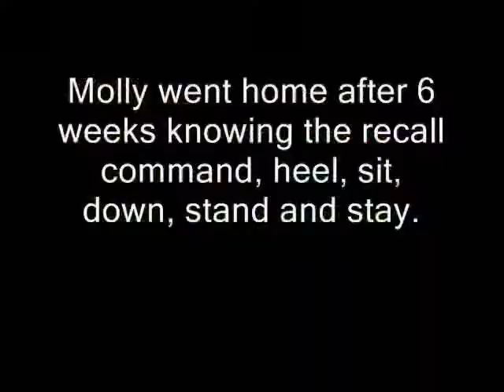Dog Training, Target training Cocker Spaniel - Dog Trainer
Dog training is the application of behavior analysis which uses the environmental events of antecedents and consequences to modify the behavior of a dog, either for it to assist in specific activities or undertake particular tasks, or for it to participate effectively in contemporary domestic life. While training dogs for specific roles dates back to Roman times at least, the training of dogs to be compatible household pets developed with suburbanization in the 1950s.

dogs,
cesar milan,
dog whisperer,
dog barking,
puppy training,
how to train a puppy,
dog tricks,
dog training,
dog 101,
how to train your dog,
dog training classes,
dog breed,
pitbull training,
obedience training,
service dog training,
dog trainer,
clicker training,
whippets 101,
Cocker Spaniel,
Cocker Spaniel Training Video,
Cocker Spaniel Training Video 2014,
Cocker Spaniel Training Video tutorial,
latest Cocker Spaniel Training Video,
Cocker Spaniel Training Video new,
Cocker Spaniel Training Video tutorial 2014,